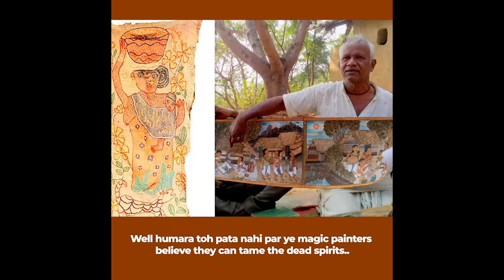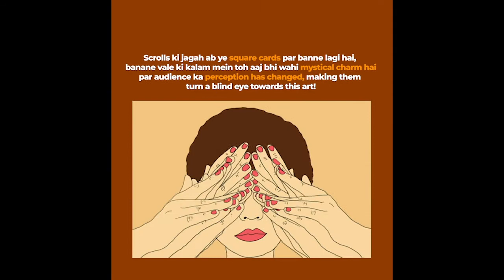What is it about PAITKAR paintings that makes you love life & wonder what happens in the afterlife?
Paitkar ki khoobsoorati dekh kar we're sure you're singing- "Janam Janam Janam Saath Chalna Yunhi!" ♾️

Originally Jharkhand ki iss folk art ke lambe-lambe vertical scrolls hua karte they aur usko jaise jaise unfold kiya jaata tha, a team of musicians and singers used to beautifully sing the story behind each scene painted on the scroll (their canvas), matlab ekdum badhiya audiovisual infotainment ka maza vo bhi LIVE! 🎼🎵

Yeh paintings Santhalis ke liye aur bhi zyada khaas hai kyunki they believe that through this, their message actually reaches the heaven and that's why its second name is Jadu Patua (Magical scrolls). 📜 ✨

Yeh sab jaan kar kisi ko kaise inhe apnane ka man nahi karega? After all painting style aur theme se le kar uske peeche ki ye innocently beautiful stories tak, sab kuch hai hi man ko mohne vaale!

Aur ab jab aap bhi iske rang mein rang gaye ho toh ban jaao rangrez aur dusron ko bhi rang do, daba do share ka button! Jaldiii!📲
Curated Stories & Anecdotes - From & By Untapped India.

About Kanha Curates:

We are working towards building a project wherein we’re going to help region specific, underprivileged communities across the country, revive by making their unique products/ authentic recipes/ pieces of art/ farm produce available and accessible to more and more people across the country through our social media, blog and shop .
These communities are specific to a certain region who work on the same lines as their ancestors did, but now are long forgotten and forbidden but at the same time are unique.
Our platform is a great help as these communities lack both resources and reach.
The people living in modern urban and suburban areas lack the knowledge of Indian crafts, rural life, local produce, Indian weaves etc. We wish to bring about knowledge about these, to such people and educate them about the golden benefits of such products to their health and holistic wellbeing
To achieve all of this, we wish to create a safe space through our social media channels and blog for the people to embrace their ethnicity, their Indian-ness, and raise conversation about India and it’s existent, extinct and lesser known cultures, traditions and facts about India.